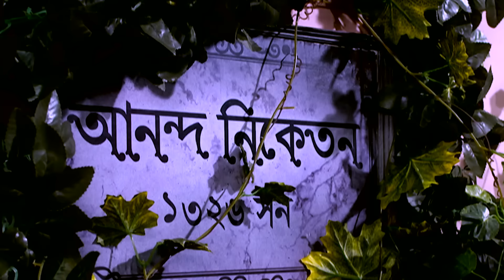শ্রীময়ী | Episode 196 | Part A